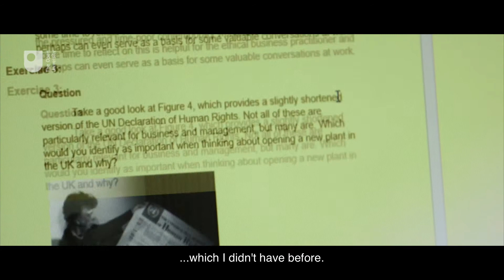Case study | South Western Railway | Martyn's story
Through an Open University degree apprenticeship, Martyn's new career in the railway industry is moving forward at pace as he realises his ambitions. Although it has proved an educational challenge in the past, the support is in place to help with his dyslexia as he progresses through the programme.